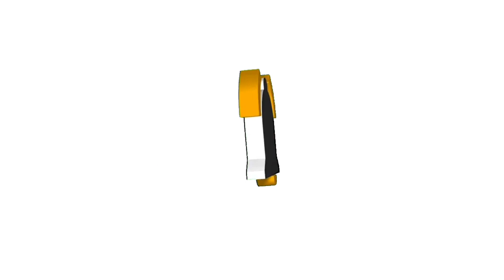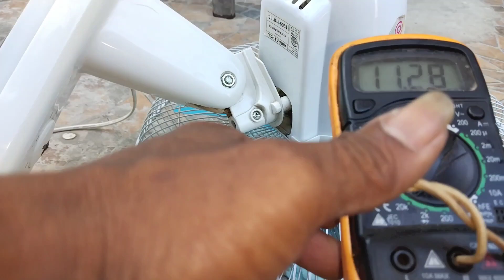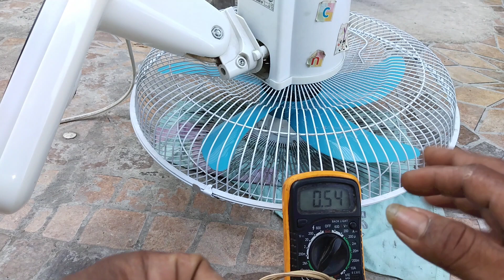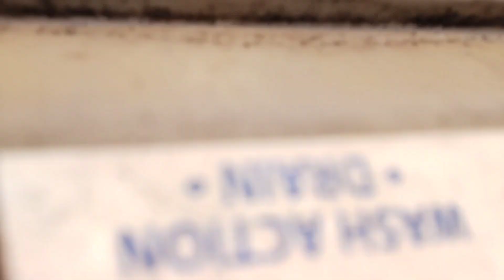GALA SA BRGY RIZAL SOGOD SO.LEYTE PAHIRAPAN NA NAMAN (PART 1)@entingbutingting